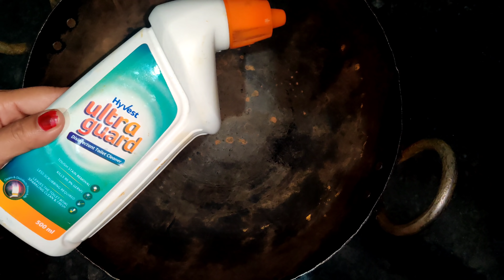5 उपयोगी किचन टिप्स/ kitchen tips and tricks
kitchen tips and tricks, 5useful kitchen tips, 5 उपयोगी किचन टिप्स, everyday kitchen tips, kitchen hacks, useful and helpful kitchen hacks,